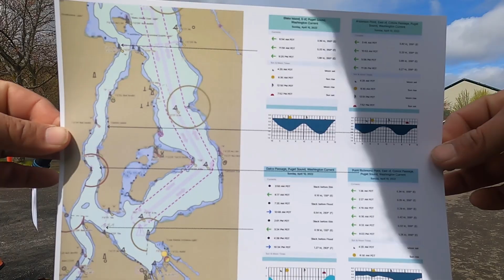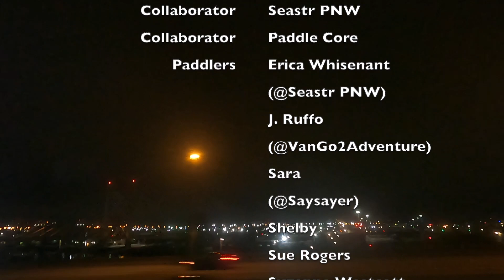Foss Waterway Maritime Museum to Southworth Ferry Dock Paddle with Seastr PNW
This is a paddle from the Foss Waterway Maritime Museum to the Southworth Ferry Dock, on a stormy day.  About a 22 mile paddle that is the first leg of the Seventy48 race.  In collaboration with Seastr PNW.